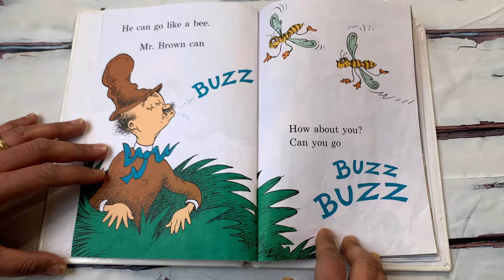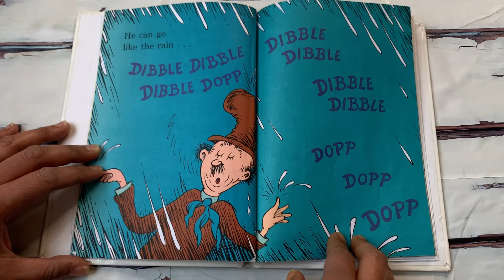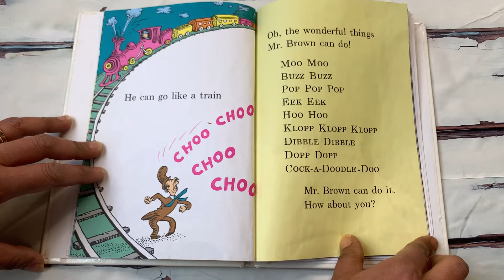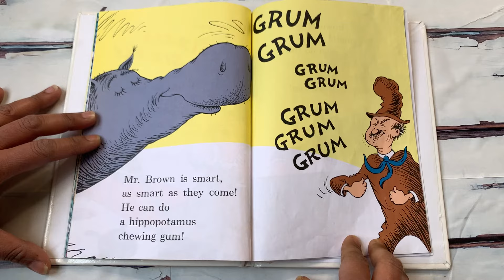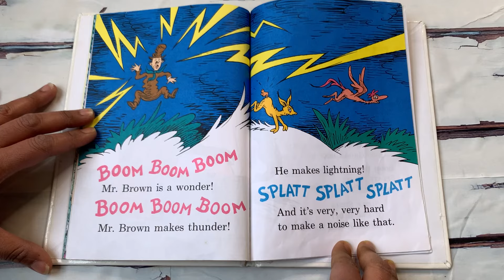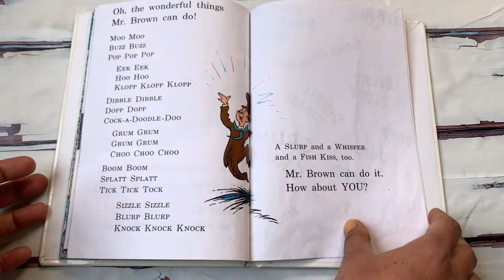Read Aloud Book - Mr. Brown Can Moo! Can you?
Mr. Brown can Moo! Can you?
Moo moo! Hoo hoo! Cock-a-doodle-doo! Oh, the wonderful sounds Mr. Brown can do. Now see if you can do them too! This fabulous book is ideal for teaching young children all about noises!

This delightful book forms part of the second stage in HarperCollins’ major Dr. Seuss rebrand programme. With the relaunch of 10 more titles in August 2003, such all-time favourites as How the Grinch Stole Christmas!, Mr. Brown Can Moo! Can You? and Dr. Seuss’ Sleep Book boast bright new covers that incorporate much needed guidance on reading levels: Blue Back Books are for parents to share with young children, Green Back Books are for budding readers to tackle on their own, and Yellow Back Books are for older, more fluent readers to enjoy. Mr. Brown Can Moo! Can You? belongs to the Blue Back Book range.